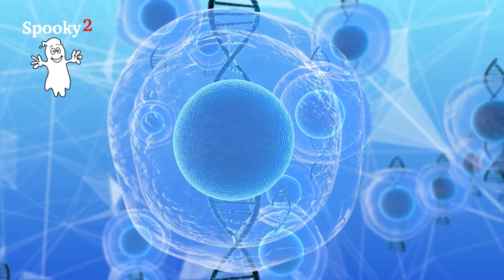528Hz Healing Frequency | DNA Repair | Stimulate Body Regeneration - Spooky2 Rife Frequency Healing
528 hertz is known as the love frequency, 528 hertz is one of the most well-known and popular of the Solfeggio frequencies. This musical tone has been used in native populations as a sound linked with blessings since before written history.

This frequency helps you:
✅ Clear negative energies.
✅ Stabilize love within yourself.
✅ Invoke spiritual & healing powers.
✅ Promote positive cellular health.
✅ Provide instantaneous, deep state of relaxation.
✅ Improve mental clarity and brain functioning.
✅ Increase your level of physical energy and mental concentration.
✅ Bring your nervous system into balance.
✅ Integrate left and right brain thought patterns.